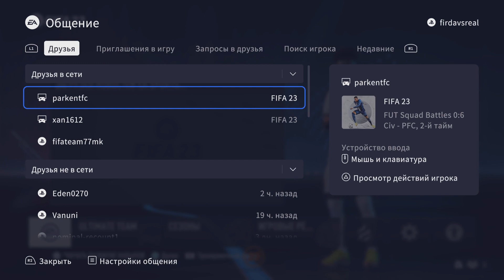FIFA 23_20230222210718